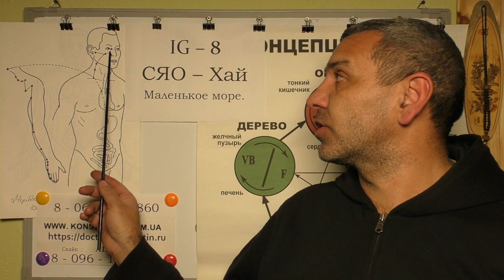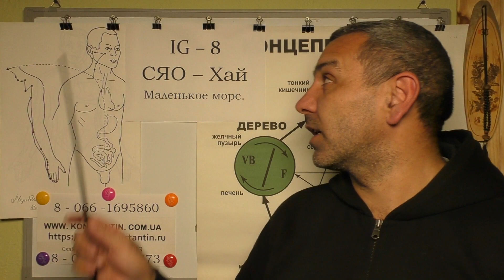Активизируем Наружную (боковую) часть глаза точками Акупунктуры.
Точки Акупунктуры Меридиана Тонкого кишечника в помощь при слабость Наружной части (боковой) Глаза. Видео-Лекция Иглотерапевта Доктора Константина.